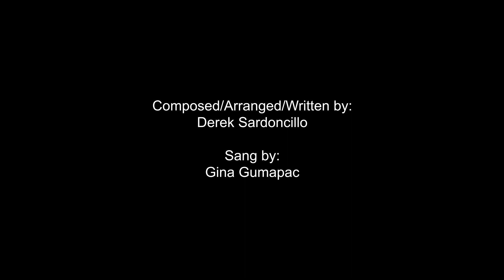Diyos ang gabay sa paglalakbay - Gina Gumapac | Derek Sardoncillo own composition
Composed/Arranged/Written by: Derek Sardoncillo

Lyrics:

(Verse1)
Kabataan, lagi niyong tandaan na ang,
buhay sa'tin ay isang, paglalakbay
Gaano man kahirap ang mga pagsubok
Tandaan mo na lagi kang, susubok
Sa lahat ng hirap mong hinaharap
Intindihin ang mga bagay-bagay
na sayo'y binigay

(Chorus)
At ramdam mo na ang Diyos ay lagi mong gabay
Bigyang solusyon ang problema mo, wag kang bumigay
Positibong maging matatag ka, sa lahat ng bagay
Huwag na huwag mong kalimutan
Nandiyan ang Diyos sa yong, paglalakbay
Sa paglipas ng panahon, batid ay Pagkakaisa

(2x)
Ang buhay ay parang paraiso
Kay rami pang mapunan sa mundo
Sa puso natin ay tatak Pilipino
Dugo't pawis hindi susuko

(Verse2)
Kaibigan, halina't tuklasin natin ang,
problema sa ting' bansang, ginagalawan
Kasaysayan, hangad natin ay kapayapaan
Sa mapanghamon nating buhay
na sayo'y binigay

PAGKAKAISA

PAGKAKAISA

PAGKAKAISA

PAGKAKAISA.